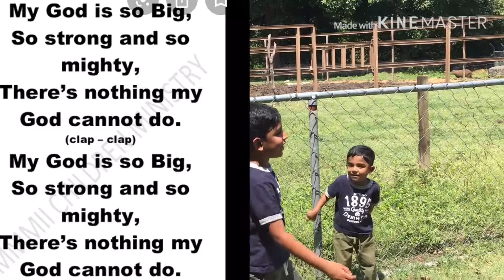I got peace like a river//Lucky, Richie.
Jesus only can gives  us -peace,joy love in our life.All glory to lord Jesus Christ.